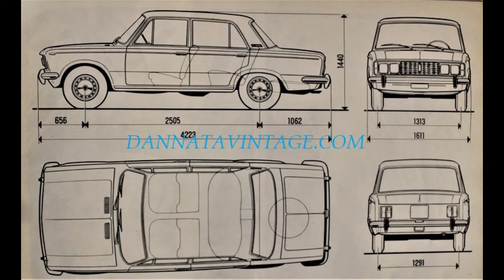Fiat 125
Proposta dalla FIAT negli anni ‚60.
A 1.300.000. Lire esattamente 50.000. Lire in più della 1500 quella che allora era una dominatrice per la classe media sin dal 1961 quando venne proposta per la sua prima volta ed avendo una rivale in casa la 124 (car oft he year 1967), dotata di un propulsore 1600 cc che raggiungeva la allora ragguardevole potenza di 90 cavalli a 5000 giri ed una velocità massima di 160 chilometri all’ora, ben assemblata ed accessoriata secondo le varie recensioni ritrovate in questi giorni.